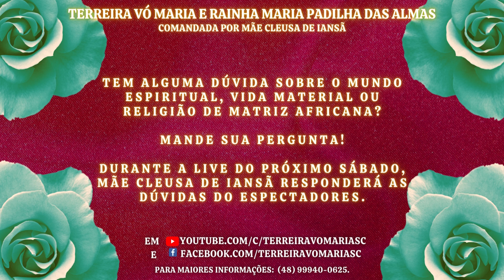Anúncio: Live de Previsões de Mãe Cleusa de Iansã - 02/04/22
AMIGOS, FIÉIS, SEGUIDORES E SIMPATIZANTES DA TERREIRA VÓ MARIA E RAINHA MARIA PADILHA DAS ALMAS

A Terreira Vó Maria e Rainha Maria Padilha das Almas, comandada por Mãe Cleusa de Iansã, informa que no próximo sábado (02/04/2022) será transmitida live com previsões de Mãe Cleusa de Iansã às 14h30min.

A transmissão será realizada em nosso canal do YouTube (Terreira Vó Maria e Rainha Maria Padilha das Almas e em nossa página do Facebook (Terreira Vó Maria